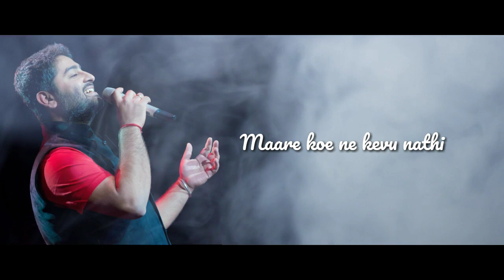Satrangi re New WhatsApp status 2019 | Gujrati song Status | Arijit Singh Status